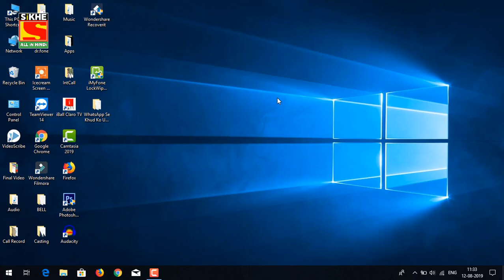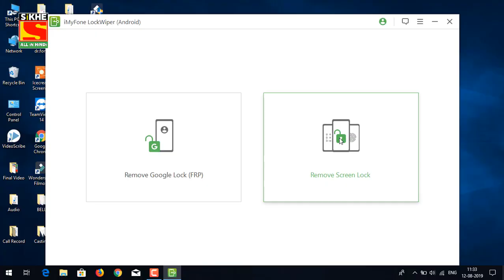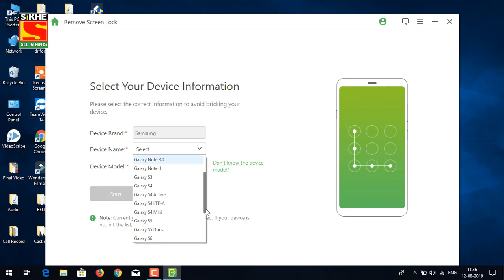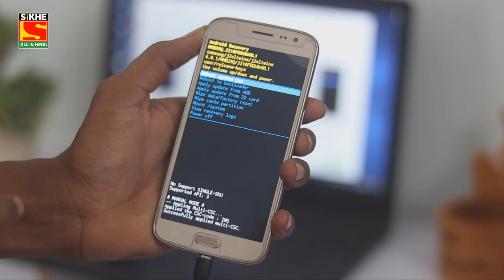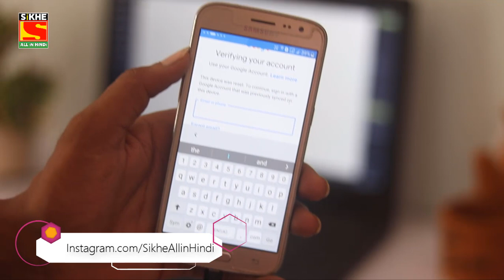Phone Ka Koi Bhi Lock Kaise Tode | फ़ोन का कोई भी Lock कैसे तोड़ें - iMyFone LockWiper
android phone ka pattern lock kaise tode, phone ka lock kaise tode - फोन का लॉक कैसे तोड़े -  iMyfone LockWiper

Phone Ka Koi Bhi Lock Kaise Tode -फ़ोन का कोई भी Lock कैसे तोड़ें ( Pin Lock, Pattern Lock, Fingerprint Lock, Face Lock )

How to Unlock Android Phone Without Password 2019